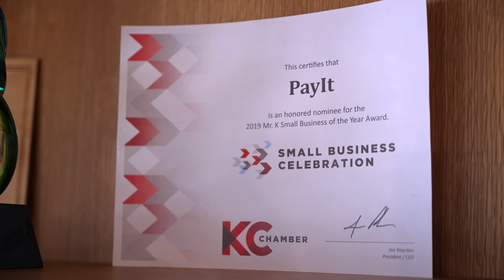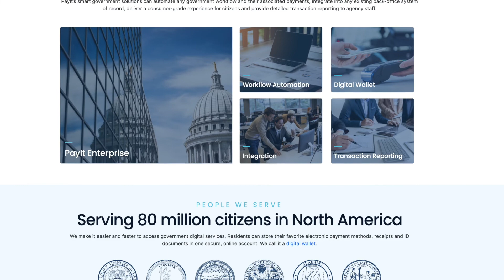PayIt - 2021 JA Business Hall of Fame Laureate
John Thomson (PayIt) – 2021 Junior Achievement Business Hall of Fame Laureate